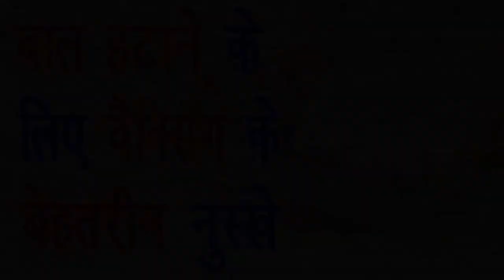वैक्सिंग के साइडइफेक्ट्स से कैसे बचे -Tips to prevent waxing side effects